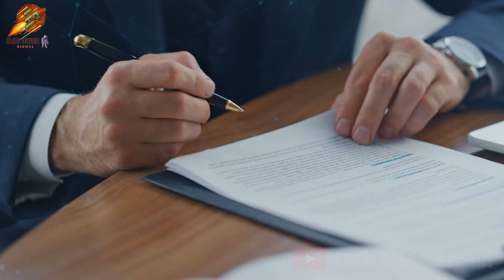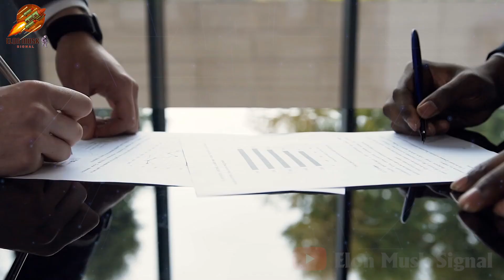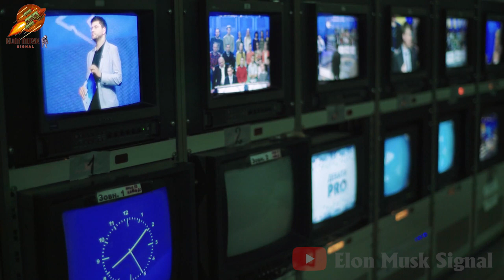The FAA just leaked the landing data of the next spacecraft prototype after flight 4!